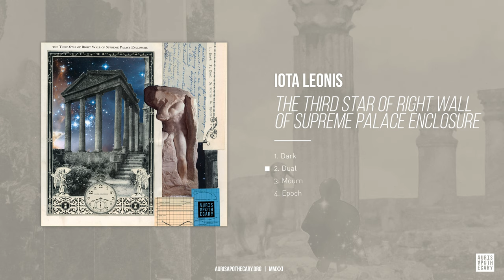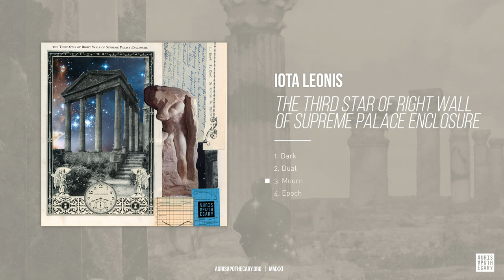Iota Leonis - The Third Star of Right Wall of Supreme Palace Enclosure [official audio]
00:00 | 1. Dark
06:00 | 2. Dual
09:29 | 3. Mourn
14:52 | 4. Epoch